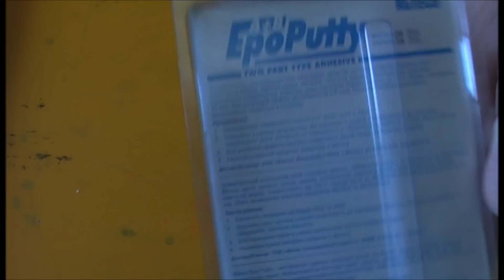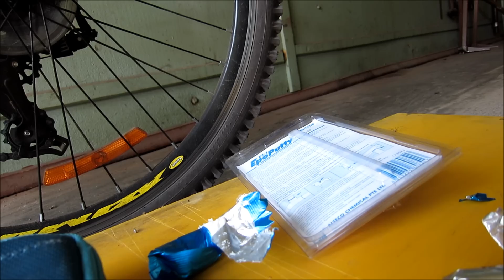Холодная сварка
Пробовал в ремонте «холодную сварку»
Либо делал что то не так либо «сварка»…